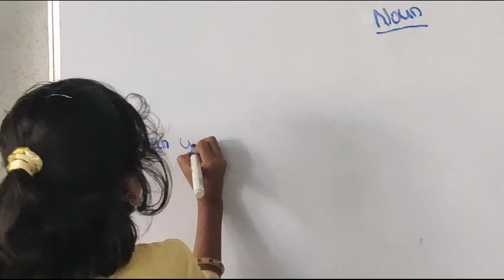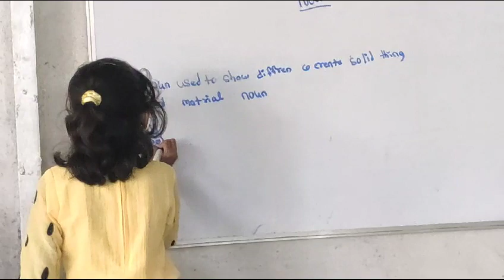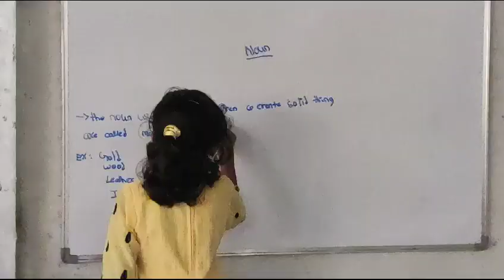Gangamaheshwari Coaching centre Sneha Tandale's seminar.